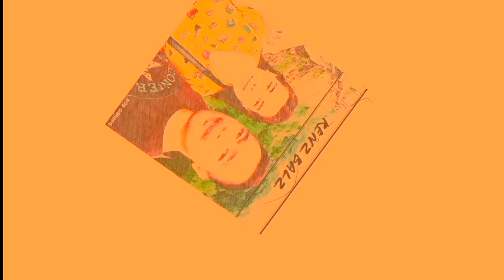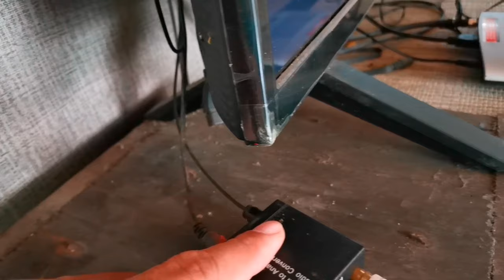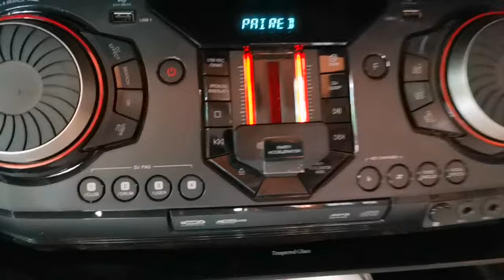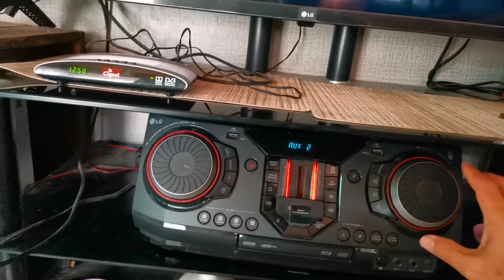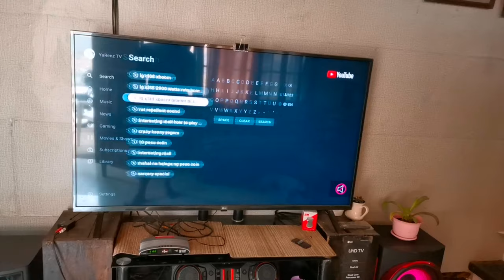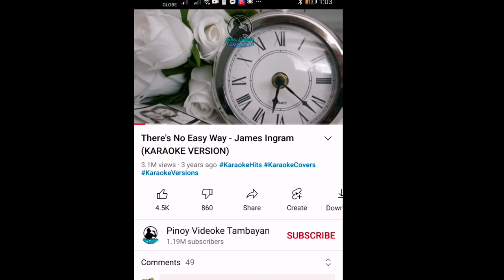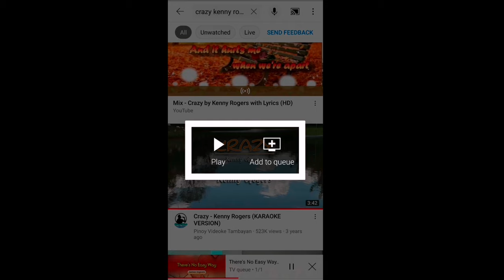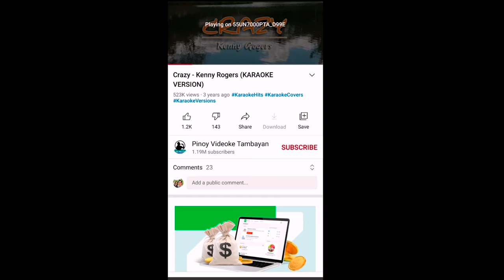LG TV 55" UHD REAL 4K Quadcore Processor 2020.